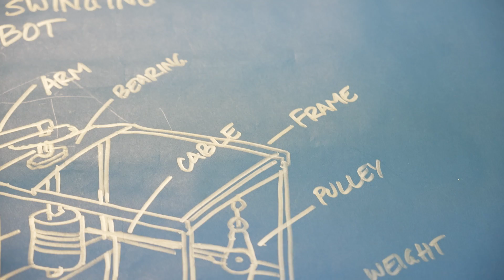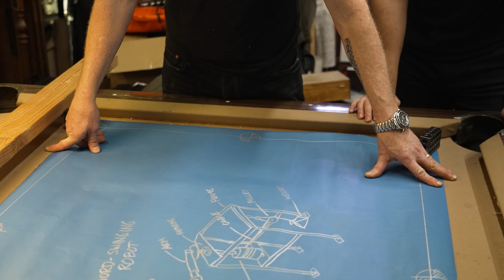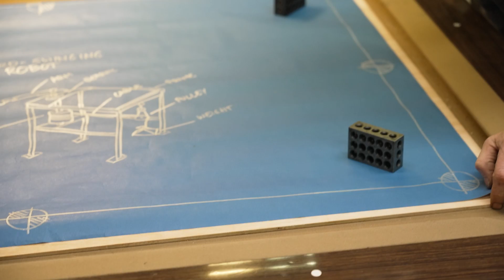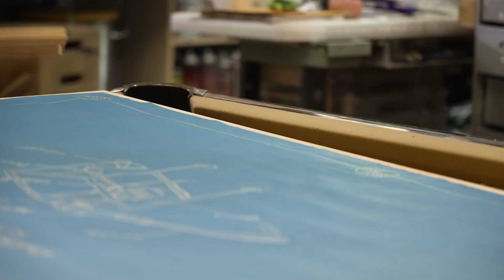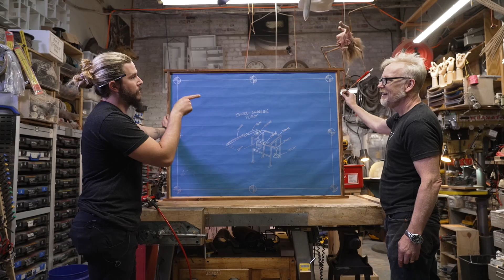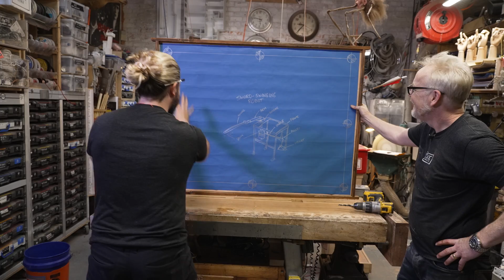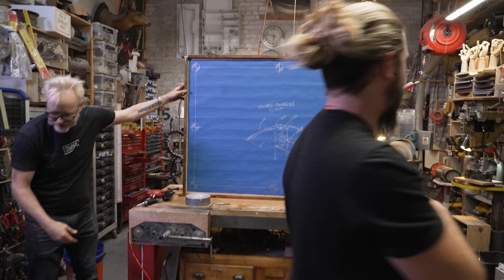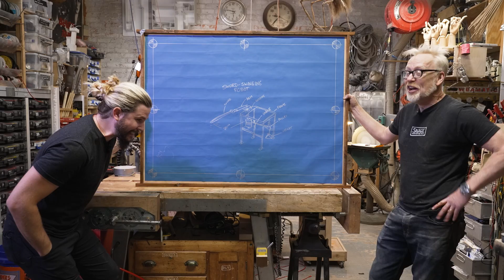Adam Savage's One Day Builds: Mythbusters Blueprint Display with Kyle Hill!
Adam welcomes @kylehill to the cave for the very special One Day Build collaboration! Kyle purchased one of the original MythBusters blueprints in the recent auction benefiting the Grant Imahara STEAM Foundation, and brought this piece up to San Francisco to chat with Adam about its use on the show and to build a custom display for it!